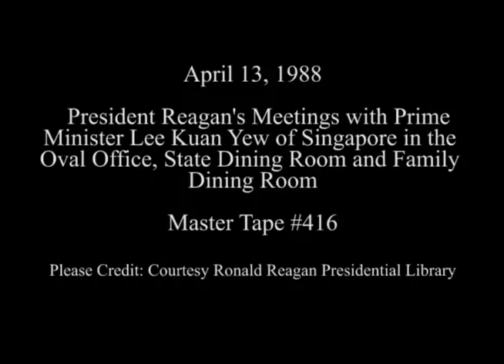President Reagan's Meetings with Prime Minister Lee of Singapore on April 13, 1988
Full Title: Working Visit Singapore, President Reagan meeting with Prime Minister Lee Kuan Yew in Oval Office, President Reagan having cocktails with Prime Minister Lee in the State Dining Room and Lunch in the Family Dining Room on April 13, 1988

Transcript: N/A

Production Date: 4/13/1988

Access Restriction(s):Unrestricted
Use Restriction(s):Unrestricted